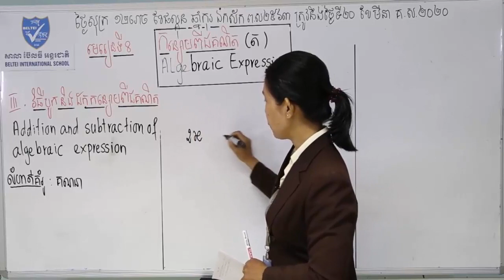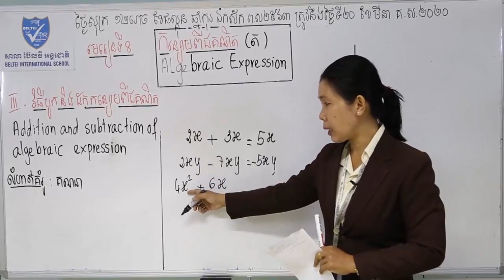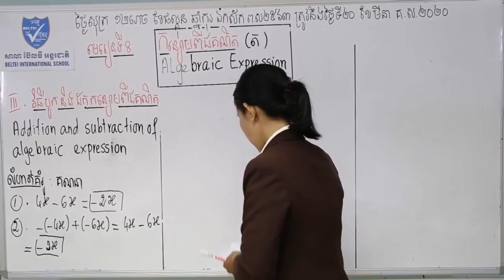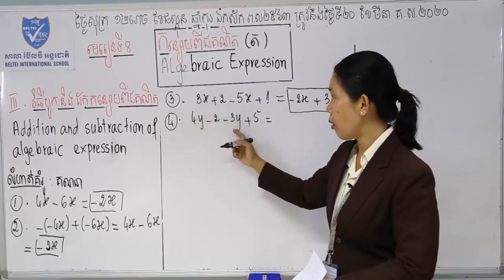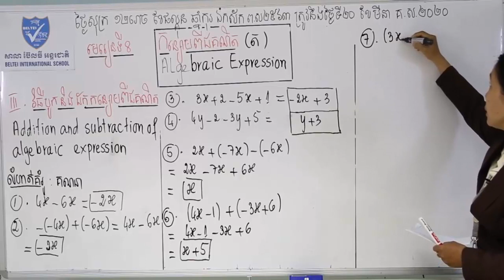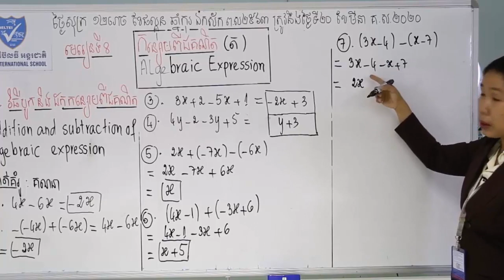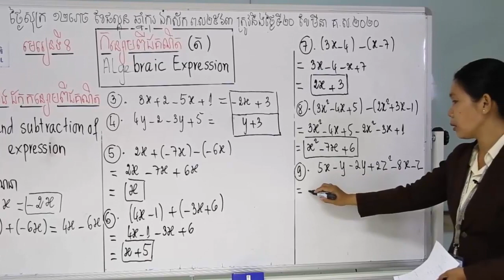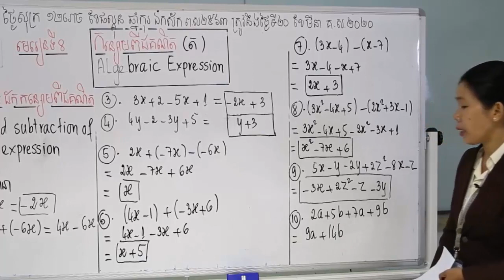គណិតវិទ្យាថ្នាក់ទី៧ កន្សោមពីជគណិត | Algebraic Expression